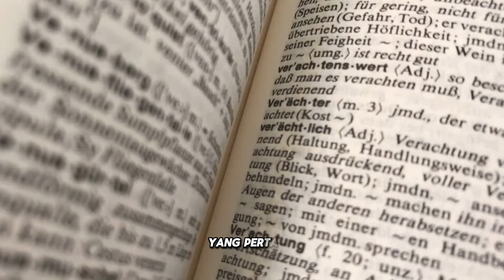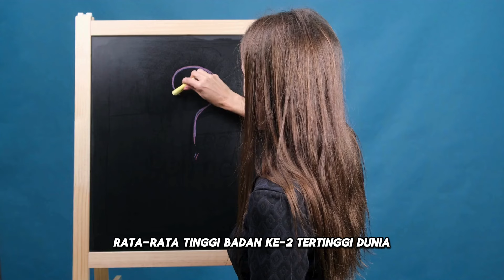FAKTA NEGARA BELGIA - NEGARA PENEMU FRENCH FRIES YG PUNYA 3 BAHASA RESMI